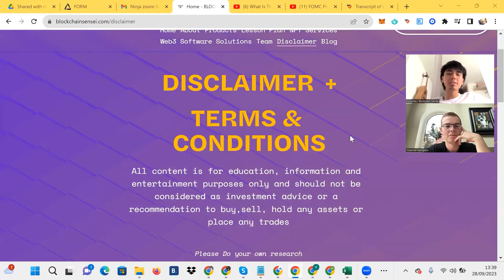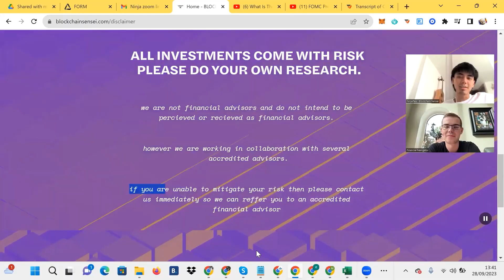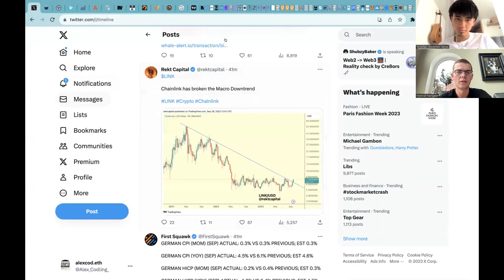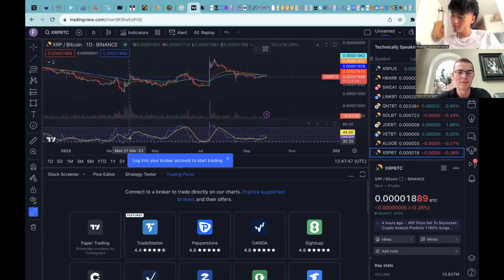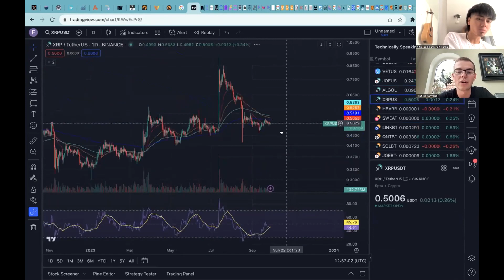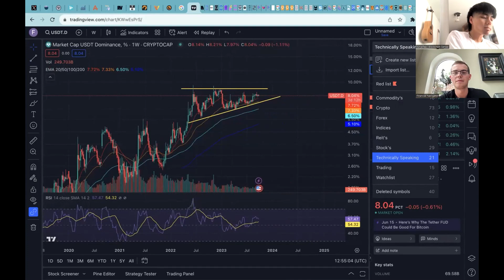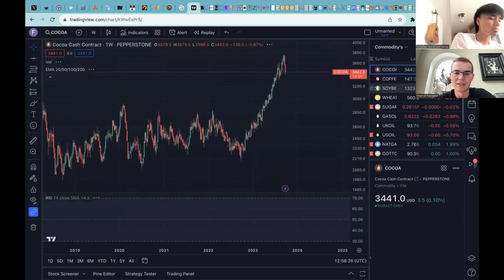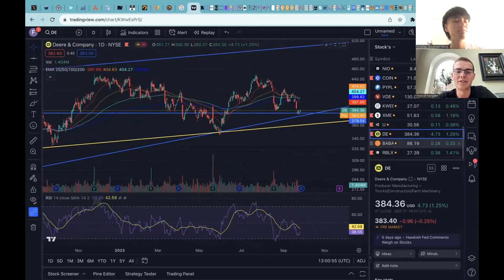Crypto Price Analysis: All You Need to Know | Bitcoin BTC Price News Today - Technical Analysis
The cryptocurrency market moved towards the south on Friday, October 6, as the market participants stayed on the sideline ahead of the weekend. Meanwhile, the decline in the market is led by the price dip of most of the cryptos today. However, the crytocurrency market fear and greed index stayed at 43, indicating the sentiment at a neutral position on Friday.

Talking about the prices of the cryptos, Bitcoin price fell 0.49% to $27,531.35 as of writing, while its volume over the last 24 hours rose 12.50% to $11.67 billion. Meanwhile, the market cap of the crypto declined the same percentage as its price from yesterday and was at $537.09 billion.

Timestamps:
00:00 - Intro
02:02 - Disclaimer
04:00 - Technical Analysis
04:16 - SweatCoin
05:55 - Twitter Analysis on Sweat coin
06:55 - Vechain analysis
08:30 - XRP & Bitcoin
10:15 - Algorand
11:43 - Looking at JOE
14:03 - Chainlink
16:23 - Charts to look up
18:24 - Looking at Natural gas charts
21:55 - Looking at Roblox and other gaming companies
22:36 - Wrapping up